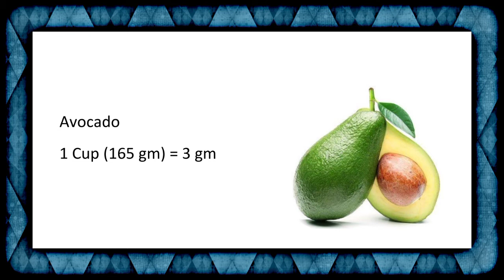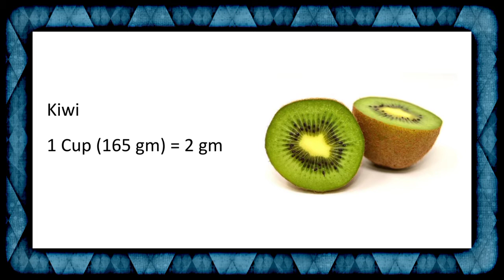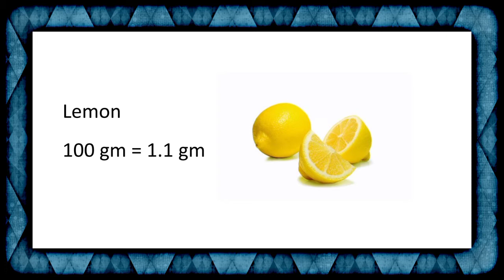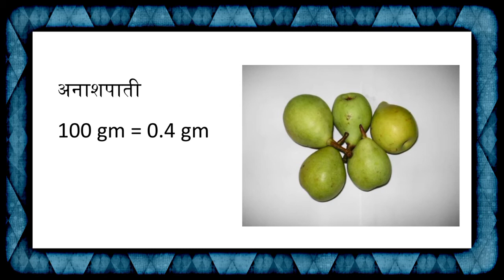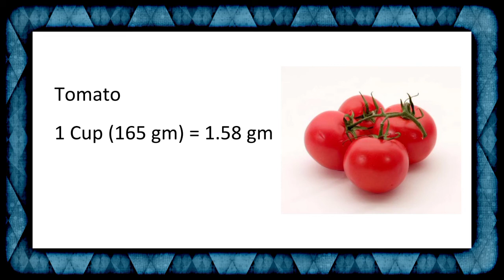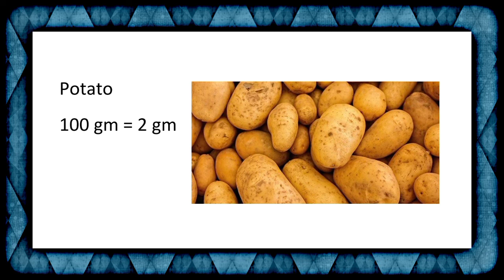High protein fruits in Hindi | kaun se fal mein kitna jyada Protein hota hai top for muscle building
High protein fruits in Hindi | kaun se fal mein kitna jyada Protein hota hai top 10 list of fruit best for muscle building in India with name and picture